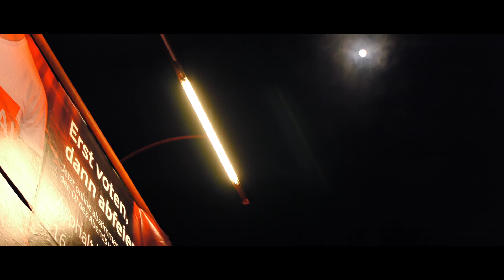PULS - Ein Einblick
►PULS EINS 2.0 Doppel CD wird. Der Kampf ist erst zu Ende, wenn die Glocke ertönt. Das erste Album "Eins" erscheint 2014.